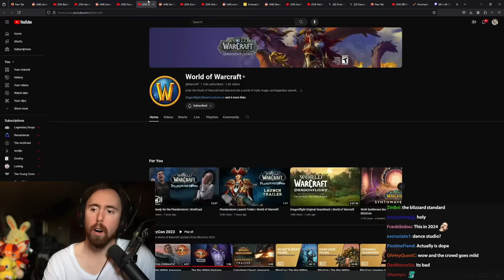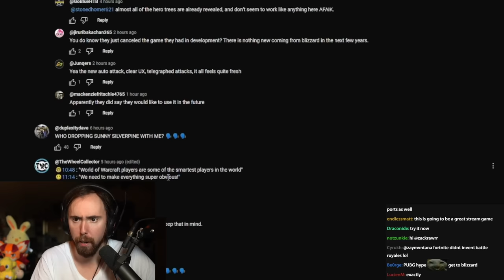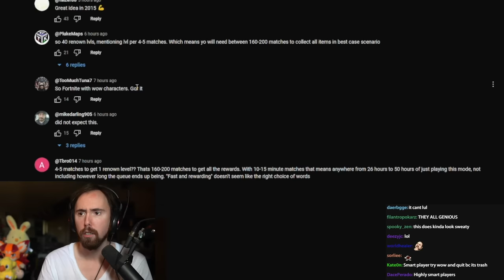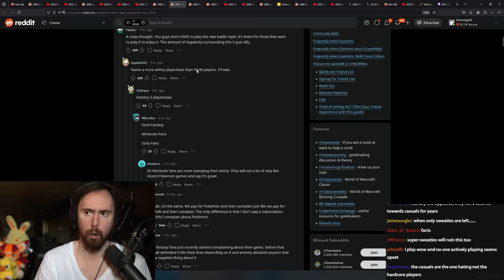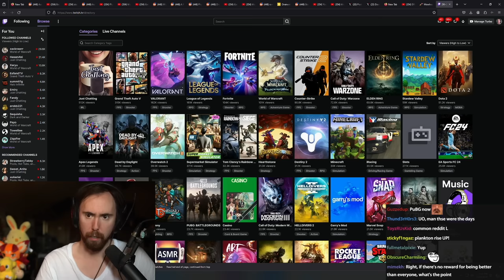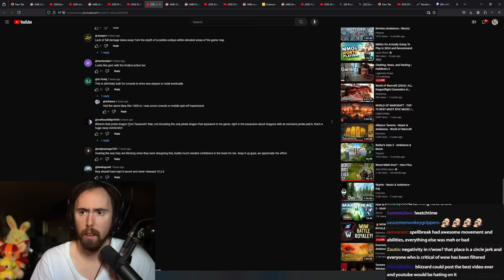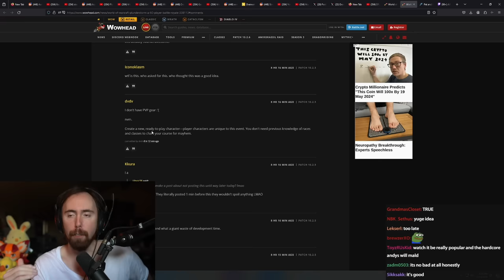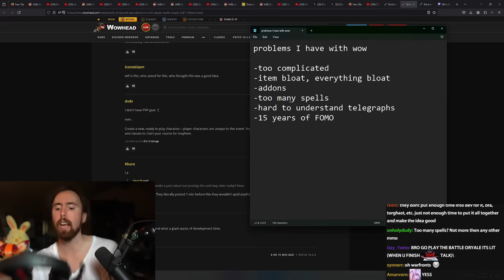I Can't Believe Blizzard Did This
A Brand New Way To Play World of Warcraft.